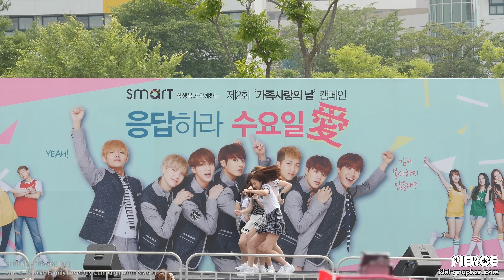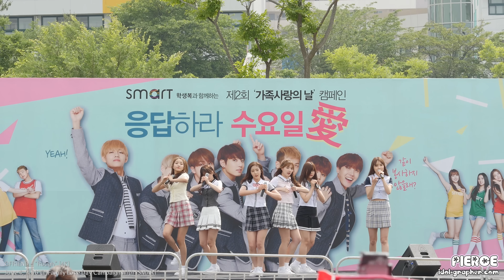[4K] [160604] 여자친구 GFRIEND - 시간을 달려서 Rough (스마트 가족사랑의 날 캠페인) 직캠/Fancam by PIERCE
GFRIEND : "Rough" 4K fancam by PIERCE
- June 4, 2016 @ Family Love Day Campaign with "SMART"
- Don't make any modification and re-upload.